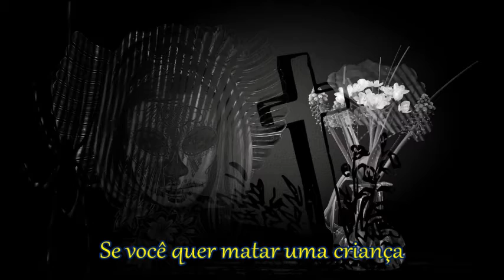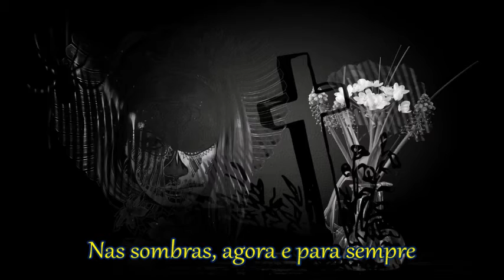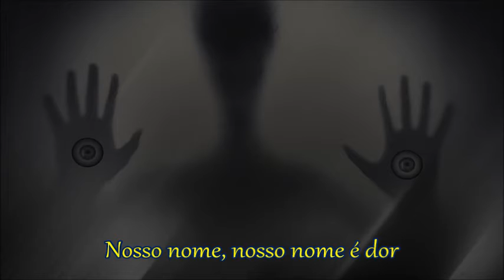Sopor Aeternus - Spellbound (Legendado)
Artista: Sopor Aeternus & The Ensemble Of Shadows